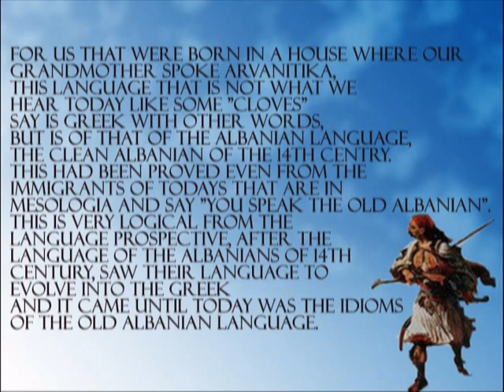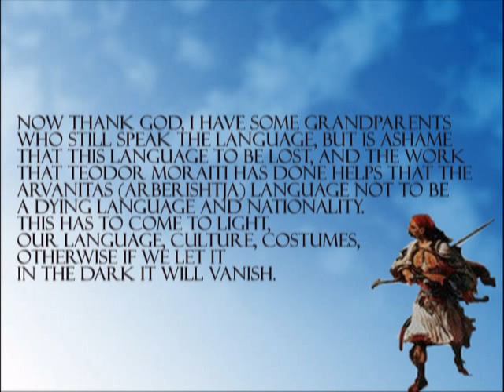Declaration about the Arvanites made by Theodoris Pangalos, Athens.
Declaration about the Arvanites made by Theodoris Pangalos